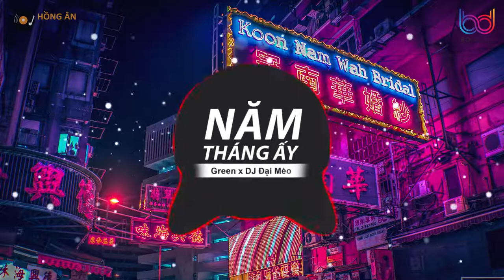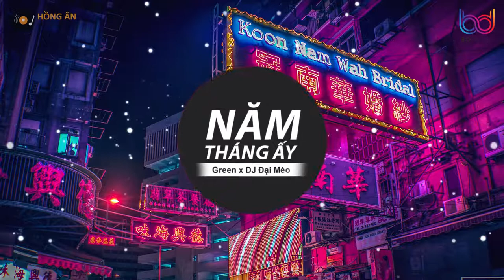「Năm Tháng Ấy」 Green (Mix Version)